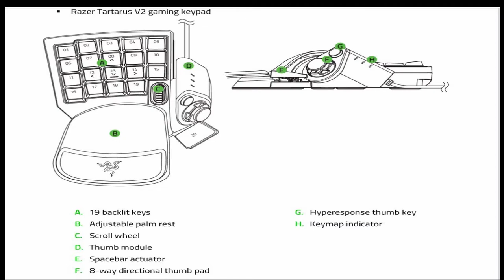I Will Never Click in a MMO Again !!! Lets See What Worked For Me.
Today I cover this great keypad called the Razer Tartarus v2.. it is awesome, I thought it be overwhelming like a keyboard but with some time and practice it blows a keyboard away. The key layout etc just feels more natural to me then a keyboard.

Below I will add the links to get a discount from Amazon, if you wish to purchase these products.. including the Razer Naga Infinity Gaming Mouse. Keep in mind these discounts can expire at any given time.

( Keypad )... 5 dollars off
( Mouse )... 10 dollars off